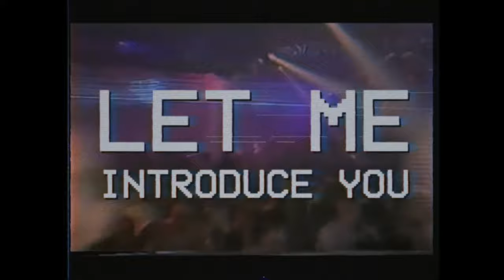"HOUSE MUSIC" (Lyric Video) - Las Bibas From Vizcaya, Cdamore & Altar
House Music is available now !